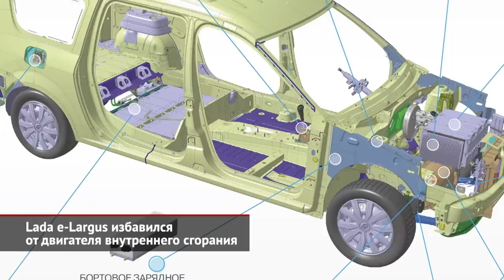Lada Vesta переезжает в Тольятти, e-Largus избавился от ДВС | Новости №2127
АвтоВАЗ сформировал «новую индустриальную стратегию». То есть, наконец, определился, какие модели, на каких площадках и в каком количестве нужно выпускать. И первым пунктом этой программы значится перенос Весты из Ижевска на основную площадку. Притом не на третью линию главного конвейера, как мы предполагали ранее, а на линию B0, где прежде выпускались Ларгусы, Иксреи, Сандеро и Логаны. Официальная причина переезда — в необходимости выпуска большого количества Вест. Дескать, двухсоттридцатитысячной мощности ижевского завода будет недостаточно, когда российский авторынок выйдет из глубокой комы. Правда, неясно, когда это случится: годовой тираж семейства Vesta никогда не превышал ста тридцати тысяч, а полмиллиона рестайлинговых машин, на которые рассчитывает АвтоВАЗ, — это, на секундочку, более четверти российского рынка даже в его докризисном виде. Поэтому по факту автогигант сейчас всего лишь активирует режим экономии. Смена сборочной площадки позволит минимизировать логистические расходы. Ведь силовые агрегаты, детали шасси и многое другое приходилось возить из Тольятти. Теперь этот поток развернут. В Ижевске останутся штамповка стали, формовка пластика и некоторые другие производства. Не станут разбирать сварочный комплекс и конвейерную линию. Хотя сварочные кондукторы и некоторое специализированное оборудование придётся перенести, ведь варить кузова из отштампованных в Ижевске деталей теперь будут на новом месте прописки — в Тольятти. По официальной версии, принудительных сокращений работников в Удмуртии не будет. Но будут всевозможные программы, чтобы персонал уходил добровольно. Из трёх тысяч двухсот человек должно остаться всего полторы. Рестарт производства флагманской модели запланирован на начало весны следующего года. Притом машинам, очевидно, придётся измениться: в нынешней версии рестайлинговой Весты достаточно много компонентов из ассортимента Renault.

В свою очередь, новой профессией завода «Lada Ижевск» станет производство… электромобилей. А точнее, аккумуляторных Ларгусов, над созданием которых сейчас работает команда инженеров под руководством авторитетнейшего Олега Груненкова. Уже готов концепт грядущей машины — Lada e-Largus. Правда, в привычном понимании концепт — это всё-таки полноразмерная вещь. Статичный или ходовой макет. Но Lada показала, скорее, идею, жизнеспособность которой подтверждал… разрезанный кузов. В этом кузове можно было рассмотреть тяговый мотор, установленный вместо коробки передач, а также блоки аккумуляторов, расположенные под задним сиденьем и в моторном отсеке. Но до финальной конфигурации ещё слишком далеко. Только представьте. Пока не определены ни поставщик электромоторов, ни разновидность батарей. На макете установлен никель-марганец-кобальтовый аккумулятор, но рассматривается также литий-железо-фосфатный. Соответственно, и сроки появления и-Ларгуса сейчас предсказывать слишком рано. Ведь даже тестовые экземпляры новинки удастся собрать не раньше 2023 года.

00:00 Lada Vesta официально согласилась на обмен площадями
01:37 Lada e-Largus избавился от двигателя внутреннего сгорания